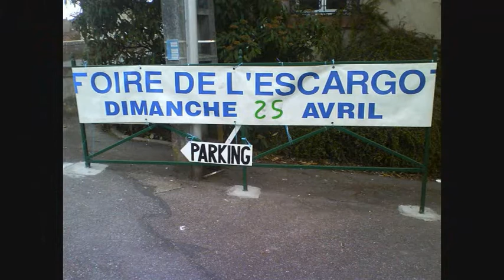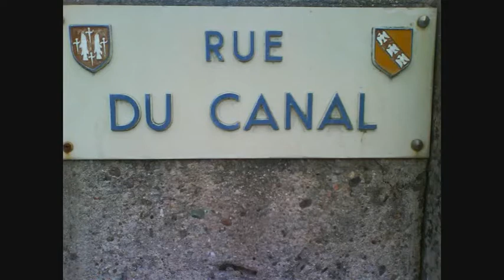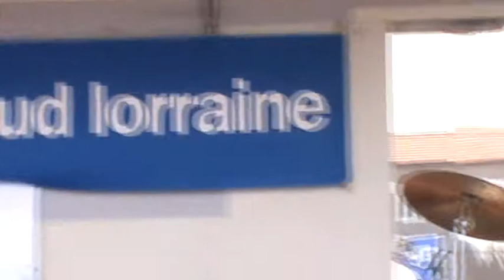Carnyx Gerbévillers 1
Animation podium
Fête de l'escargot
Gerbévillers (Lorraine)
Avril 2010